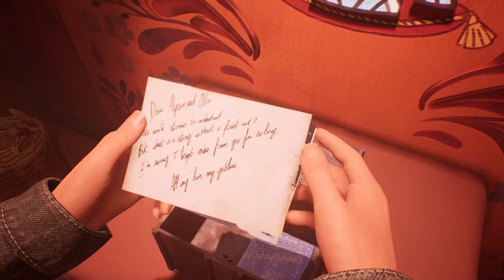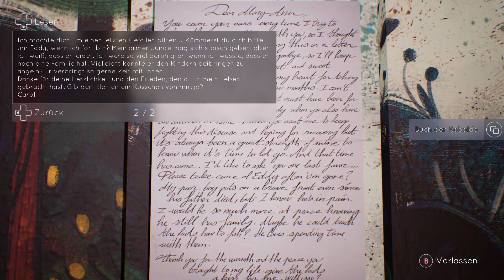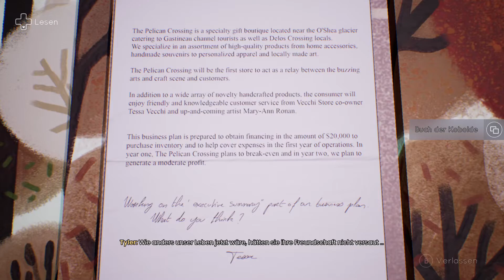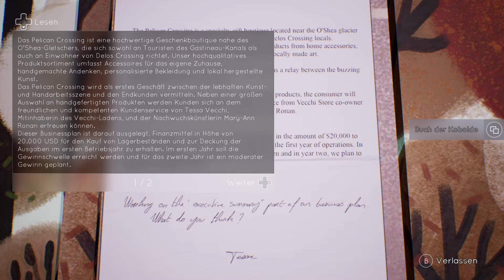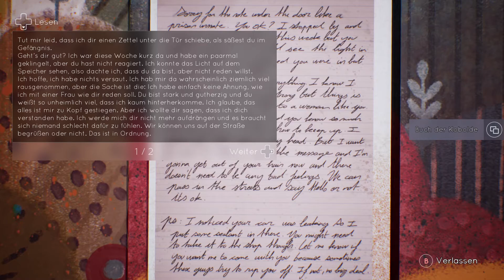Tell Me Why {20} E3: Die letzte Märchenstunde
Auch in dieser Folge sind wir noch auf dem Dachboden und lösen die restlichen Märchenrätsel. Wir erfahren noch mehr Hintergrundstory zu Mary-Ann und ihrer Vergangenheit.
Schließlich haben wir es geschafft und können mit der Vergangenheit abschließen... Hoffentlich.